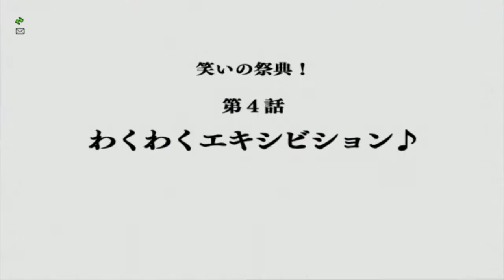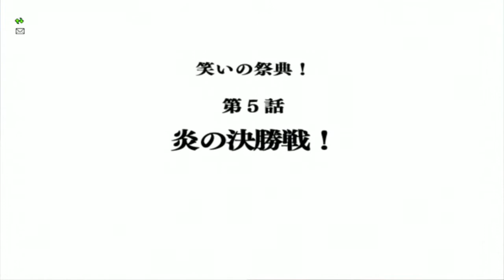Dragon Quest X [PC] (No Commentary) #280, Pukuretto Story Quests 208 - 210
This is video #280 in my Dragon Quest X for PC gameplay series. This video does not contain commentary.

Previously, Davilas began the substory quest line in Pukuretto Village, the Pukuripo starting town. He did Quests 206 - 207. Now, he will work on wrapping it up.

In Pukuretto Village, he talks to Mayor Pukkurei in the house at F-4 (time 0:24). The mayor issues Quest 208: "Unprecedented! Second Preliminaries!" To prepare for the next round of the Grand Prix contest, Davilas must go west to the Poupora region and get a Golden Statue from a Cosmic Chimaera. The Poupora region is between Pukuretto and Orufea.

Davilas exits to the Pukuretto countryside (time 1:58). Northwest of town, he follows the road to the Poupora region (time 3:29). You may want to set a Ruura Stone at the crystal in the southeast for future quests.

Cosmic Chimaeras can be found in the south-central part of the area around E-6 (time 4:51). Look out for their fire breath.

After a few kills, Davilas acquires the Golden Statue (time 6:12).

Then, he zooms back to Pukuretto Village (time 6:37). There, he reports in to the mayor at F-4 (time 7:25). They adjourn to the stage, where the statue is being used as a prop for the contestants.

After the event, Davilas talks to the mayor again (time 11:24). Davilas is invited to select the entry he liked the best. The mayor rewards him with an other Urubea Gold Coin. Quest 208 complete!

They return to the stage for the next elimination (time 12:35). The mayor announces who won this round and who will go home.

The next preview montage is available afterwards (time 14:20).

Davilas talks to Mayor Pukkurei at F-4 to start the next quest (time 15:07). The mayor issues Quest 209: "Exciting Exhibition". He wants Davilas to consult with Pupuroi in the west of the Pukuretto Countryside to learn the Enjoy Dance for the exhibition.

Davilas takes the opportunity to fast-travel to Pupuroi's hut in the Pukuretto Countryside after the dialogue (time 15:55). At B-7, he talks to Pupuroi (time 16:27). The jamming Pukuripo instructs Davilas to go to the Peshuya Cave in the Poupora region and defeat ten Grigon Dances to learn the Enjoy Dance.

Davilas exits west to the Poupora region (time 18:17). In the southeast, he enters Peshuya Cave at F-7 (time 20:30).

Within, he chances upon a blue chest with 1,690 Gold at C-4 (time 21:13).

This cave is home to the Grigon Dances, which are in the Dancing Devil family (time 21:24). The objective is to defeat ten of them.

An event occurs after Davilas defeats the ten Grigon Dances (time 24:57). Davilas suddenly begins dancing. He learns the Enjoy Dance!

After leaving the cave, Davilas zooms back to Pukuretto Village (time 26:18). He reports in to Mayor Pukkurei at F-4 (time 27:06). After some brief dialogue, they repair to the stage for the exhibition. Davilas has the opportunity to show off the Enjoy Dance. Why not?

After the event, Davilas talks to the mayor again (time 29:13). Pukkurei rewards Davilas with two Pukuran Saffrons. Quest 209 complete!

The next preview montage is then available (time 30:05).

Davilas talks to Mayor Pukkurei at F-4 for the final quest in the sequence (time 30:48). The mayor issues Quest 210: "Final, Final Battle!" The first objective is to see the item shop person in the village for information about a type of medicine.

Davilas talks to Poriina, the item shopkeeper at E-3 (time 32:12). Poriina directs Davilas to visit Sage Eidos's cave, the Philosopher's Hideout, in the Poupora region to defeat several Barbarossas for the Puku Medicine.

After the conversation, Davilas takes the option to fast-travel to the entrance to the Philosopher's Hideout in the Poupora region (time 32:52). Upon arrival, he enters the Philosopher's Hideout (time 33:15).

The Barbarossas can be found in the eastern section of the cave towards F-3 (time 36:14).

After eliminating a few, Davilas obtains the Puku Medicine he needs (time 37:45). This goes back to Mayor Pukkurei.

After evacuating the cave, Davilas zooms back to Pukuretto Village (time 38:25). He delivers the medicine to Mayor Pukkurei at F-4 (time 40:15). The mayor rewards him with a Purple Orb. Quest 210 complete!

Then, they head to the stage for the final round of the Grand Prix entertainment competition (time 41:04). For the final round, each entrant will show off ... a Puff-puff. I'm afraid I can't support old Hoppupu's presentation.

After the event, the final montage of this whimsical storyline plays (time 48:13).

A fame level is pending, so Davilas spends the night at Pukuretto's inn (time 49:47). In the morning, he reaches Fame Level 43.

Afterwards, Davilas heads back home to do some commerce (time 50:53). In Azlan, he gets a skill orb identified with the orb expert near the train station (time 55:38).

The next substory quest line will take place in Gaatoranto, the Ogre capital.